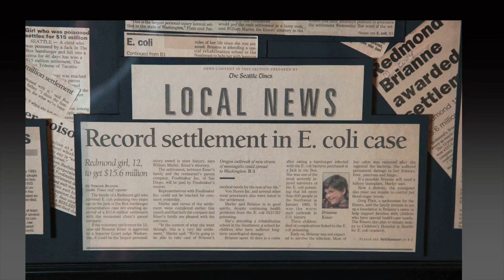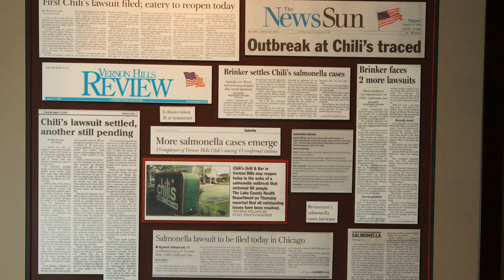The Epidemiology of Foodborne Illness with Patti Waller of Marler Clark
Marler Clark Epidemiologist, Patti Waller describes how epidemiology determines the source of a foodborne illness outbreak and what to do if you become a victim of food poisoning such as E. coli or Salmonella.

We think of Epidemiology, especially when it comes to foodborne illness as the shoe-leather detectives.

We represent patients who have been seriously injured. At Marler Clark having me as the on-staff epidemiologist has enabled the attorneys to clearly distinguish who is a legitimate case of foodborne illness and who is not.

We do not want or need to take frivolous claims. We typically only take cases that have laboratory confirmation of a foodborne illness and it must be investigated by health departments. That goes a long way in proving a case, especially in a foodborne illness outbreak or even in isolated cases we typically require there by health department investigation.

If you have been seriously injured with a foodborne illness it's important to document what you've consumed in the three to ten days before you became ill.  If symptoms persist you should your doctor. If you have a child who continues to have diarrhea and it turns bloody, definitely contact the pediatrician about the child's illness. We also advocate contacting health departments. If you feel that you have a foodborne illness especially from a commercial establishment report it to your local health department, that way they can keep track of your complaint and if other complaints come in then they will conduct an investigation of the facility.

I think that people come to Marler Clark in order to get answers that they have been unable to elsewhere. They also seek to recover damages when they've been seriously ill.  For most of us when we have a foodborne illness we may miss a day of work, we may miss two days of work, but for people who have been hospitalized, who have long term consequences of foodborne illness, have lost a love one or have become seriously injured, they come to us to help them first of all find out the source of their illness, find out what caused it, and to seek compensation for the damages and the illnesses they have incurred